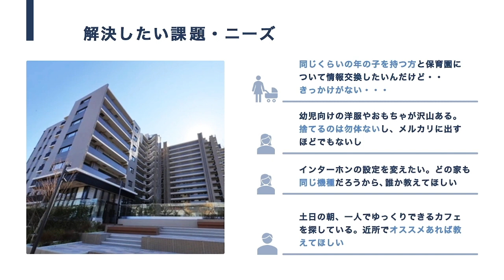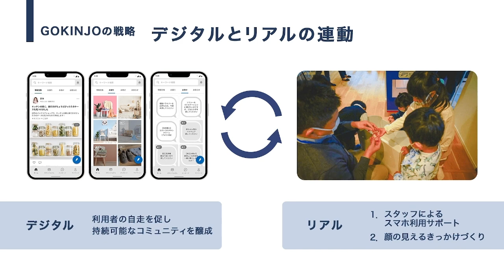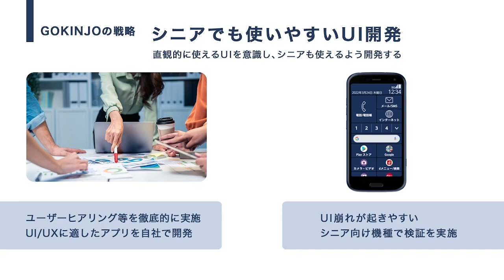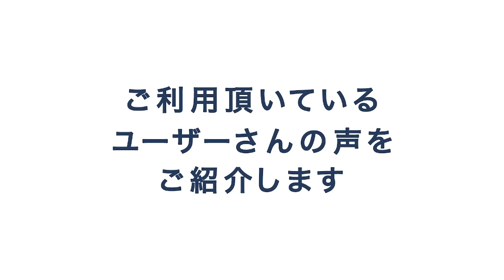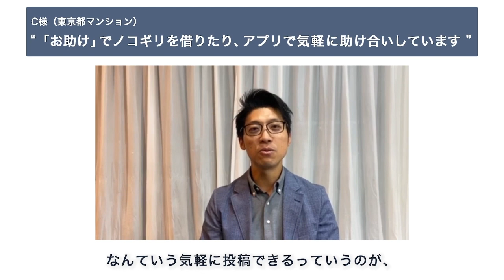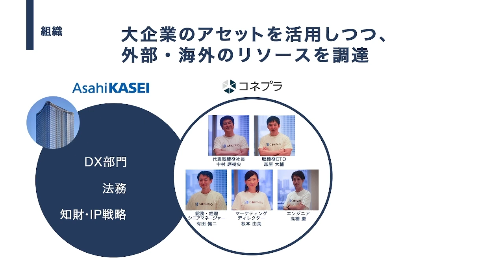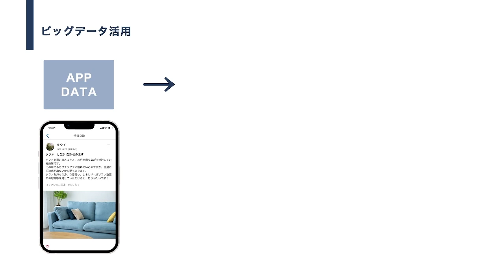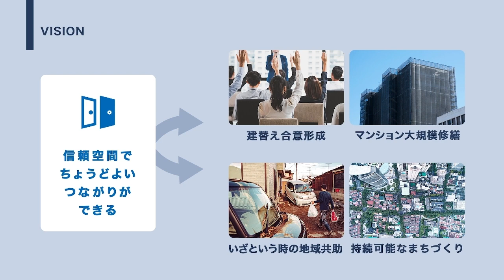地域コミュニティのDX事例:「GOKINJO」が示す新たなつながりの創出|日本DX大賞2023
日本DX大賞とは、日本のDX推進を加速するために、事例を発掘し共有するコンテストです。
2023年6月20日に行われたUX（ユーザーエクスペリエンス）部門　決勝大会では、デジタルトランスフォーメーションの中心にユーザー体験を置き、顧客体験や従業員体験向上、DX推進によりユーザー満足度とエンゲージメントを高めた事例が発表されました。
この記事ではその中から、マンション入居者限定のSNSプラットフォームを立ち上げ、現代社会のご近所づきあいにリアル×デジタル技術で「つながる」価値を創出している、株式会社コネプラの事例をご紹介します。
株式会社コネプラの概要
■法人名：株式会社コネプラ
■事業内容：コミュニティ醸成支援、マンション運営支援、アプリ開発・OEM受託開発、コンサルティング
■設立：令和4年4月1日